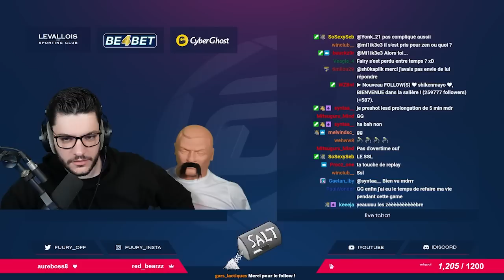JE BATS LE CHAMPION D'EUROPE EN RANKED ! (Ft. FairyPeak) - BEST OF FUURY #72